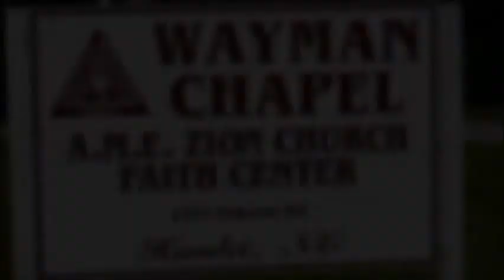Jared Vaughters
Hamlet North Carolina. The love of Quartet
Ricky Mcduffie and the Family presents Quartet Night